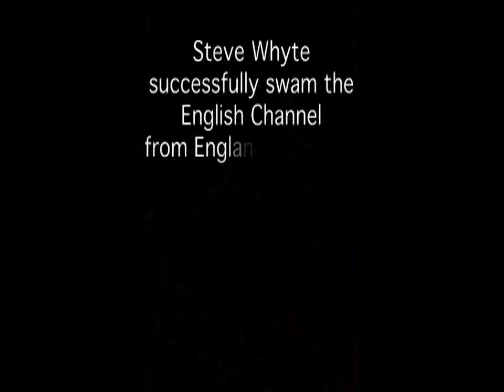Steve Whyte, English Channel Swim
Steve Whyte, 43, set out on Thursday 19th July 2007 to swim from England to France. This is what happened.